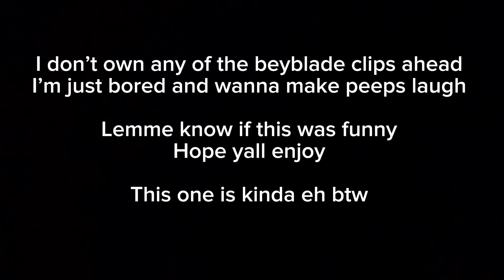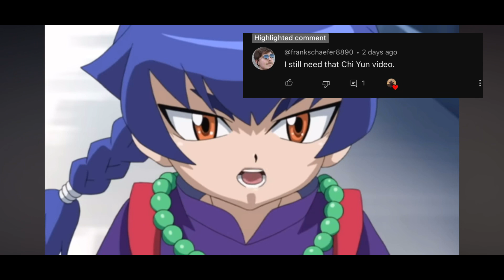Beyblades playboy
I don’t any of the beyblade clips just bored have fun lol